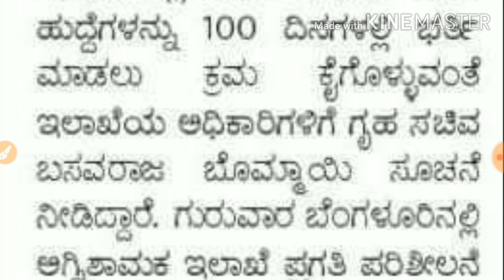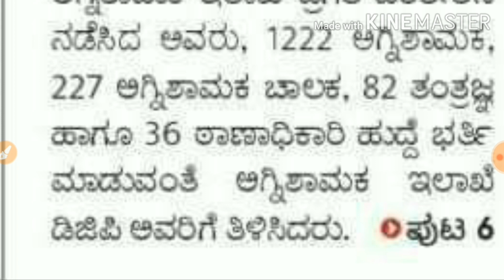ಅಗ್ನಿಶಾಮಕ ಇಲಾಖೆಯಲ್ಲಿ ಖಾಲಿ ಇರುವ ಹುದ್ದೆಗಳಿಗೆ ಅರ್ಜಿ ಆಹ್ವಾನಿಸಿದ್ದಾರೆ